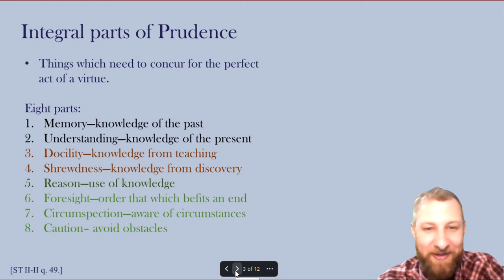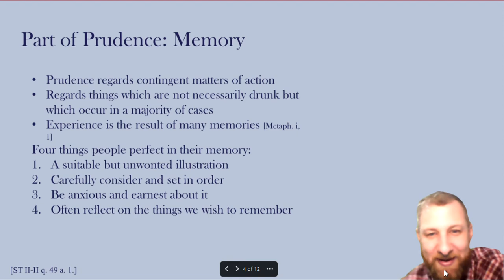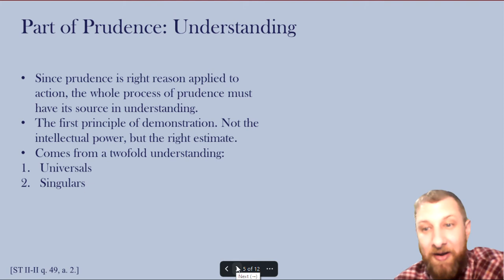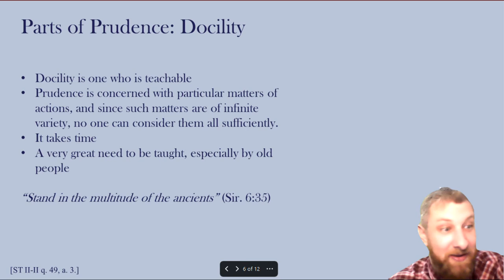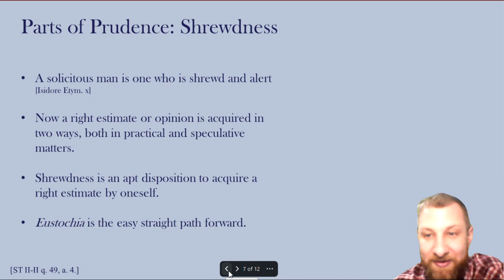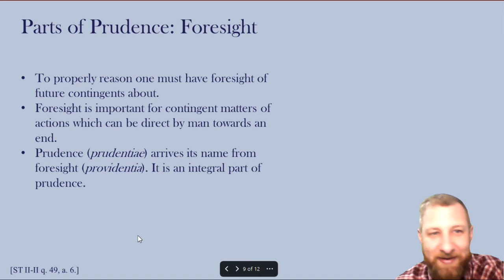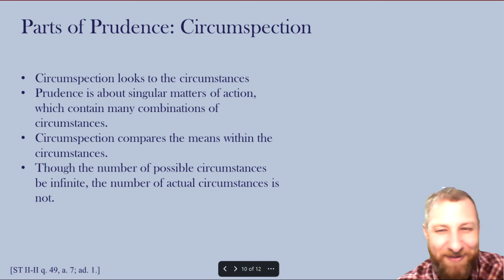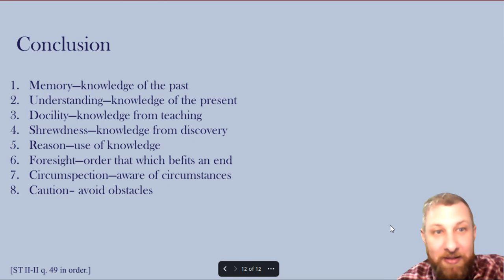What are the Quasi-Integral Parts of Prudence? The Summa Theologica explained, question 49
Dr. Thibault discusses the quasi-integral parts of prudence,  question 49 of St. Thomas Aquinas' secunda secundae.
Questions of Prudence  (47-56).

The parts (48) of prudence. Each quasi-integral part (49) of prudence. The subjective parts (50) of prudence; especially the prudence with which a man rules himself (see 47), and that with which he rules others (50). The quasi-potential parts (51) of prudence, that is, the related virtues.